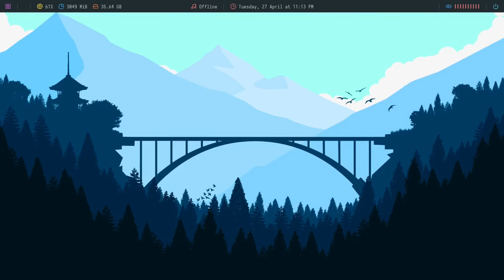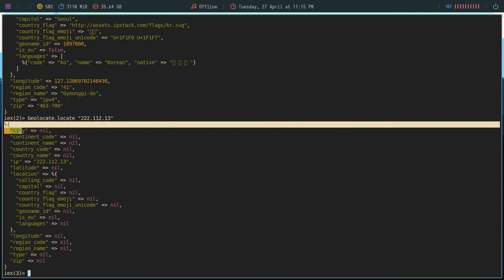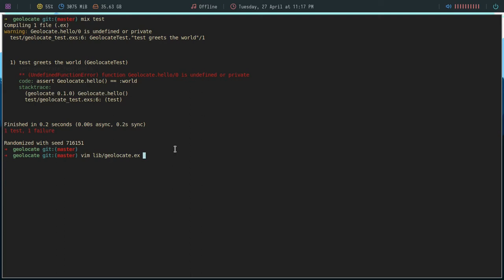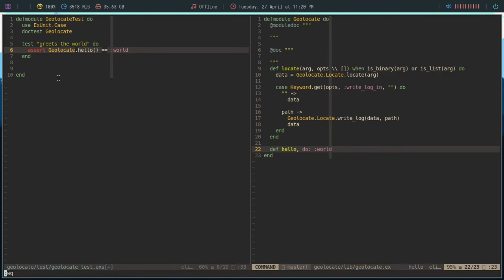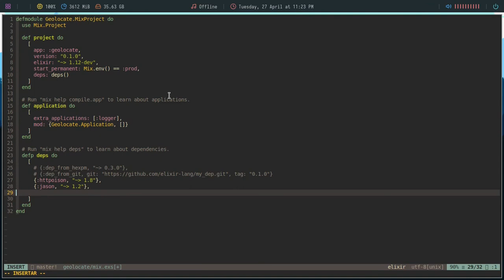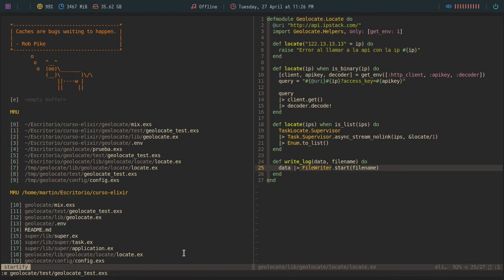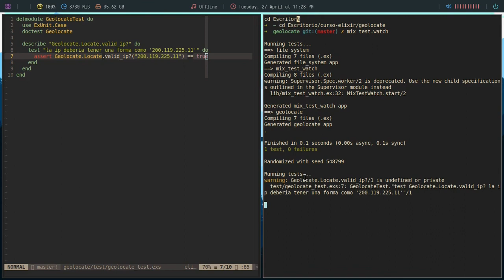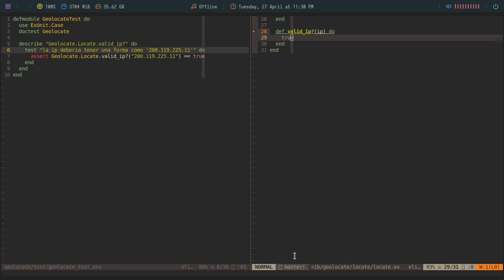65 Curso de Elixir - Comenzando a probar con ExUnit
En este capitulo del Curso de Elixir vamos a comenzar a ver como probar nuestro código, para ello vamos a ver que es y como funciona exunit y vamos a dejar nuestro proyecto listo para comenzar a probarlo.

Bitcoin: 1VkBDa4GqFZJpuobKrkyr6g7tgJDw1b6s
Ethereum:  0xcA3CFbB168f4DE8eC87034d707F2e30C789d9413